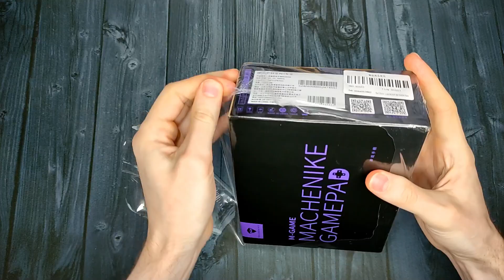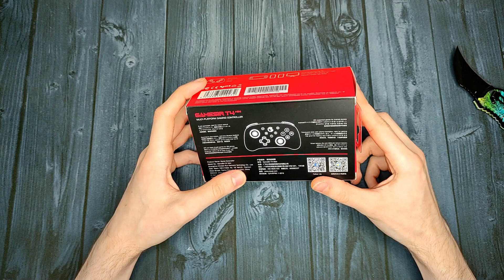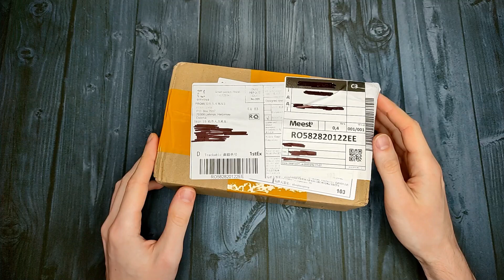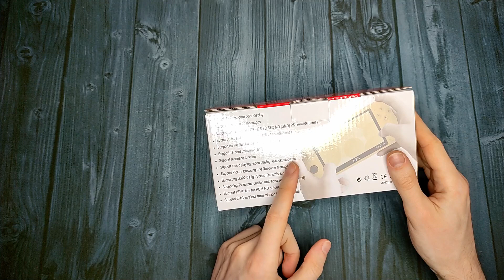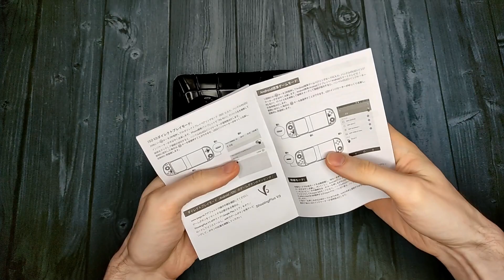ОГРОМНАЯ Гора Посылок С Aliexpress! Большая Распаковка Товаров с Алиэкспресс!!!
Сегодня мы распакуем очередную кучу посылок с Алиэкспресс, которая успела приехать с 11.11!